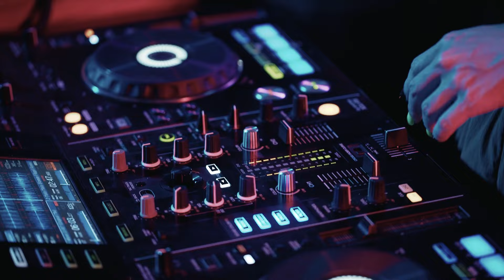AFTEROFFICEHOUR S16 - Ninda Felina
Heylo gengs!!

Hari jumat bawaannya pengen cepet-cepet balik ngantor gak sih gengs? Biar gak bosen di jalan, kali ini ada Ninda yang bakal nemenin lo balik ngantor.

Enjoy the set!

Hey guys!!

Don't you guys want to go back to work quickly on Friday? So that you don't get bored on the road, this time there is Ninda who will accompany you back to the office.

Enjoy the set!